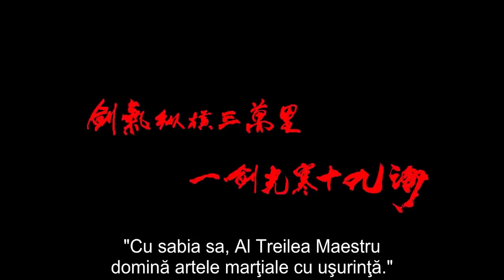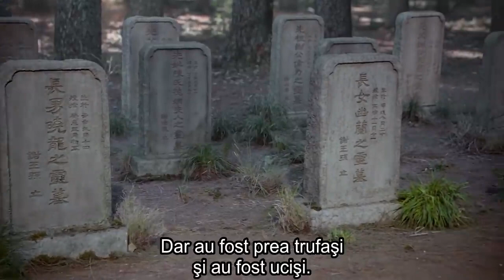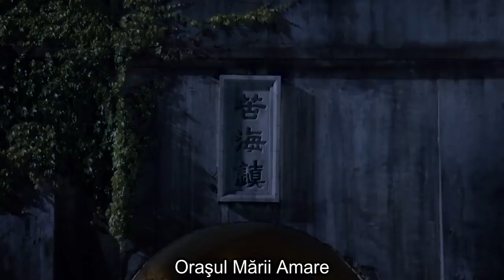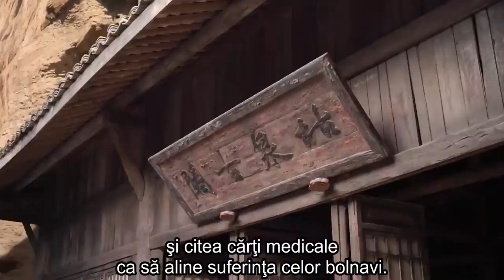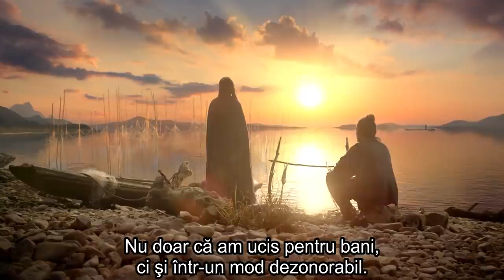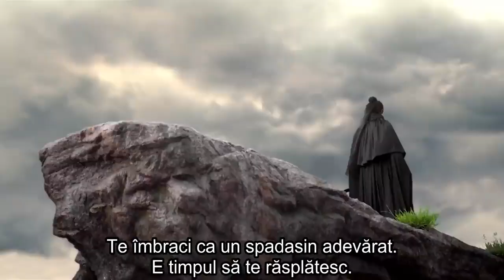Film Sabia Maestrului, vizionare placută